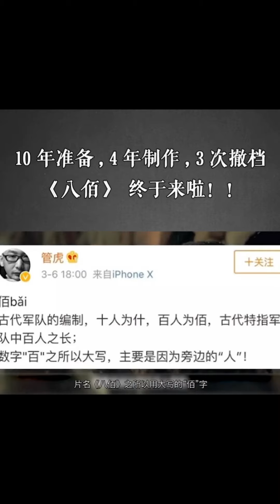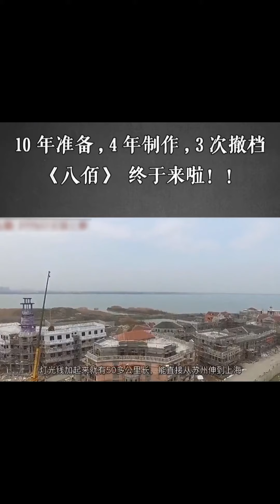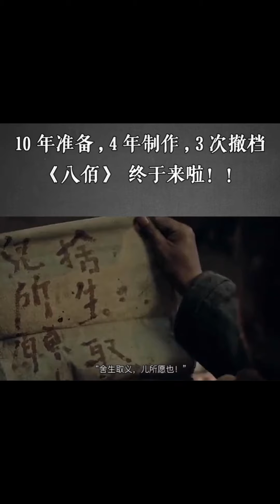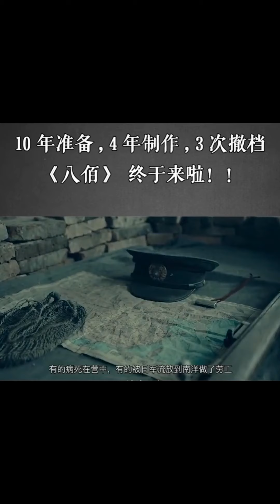电影八佰解说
导演管虎最佳代表作品！